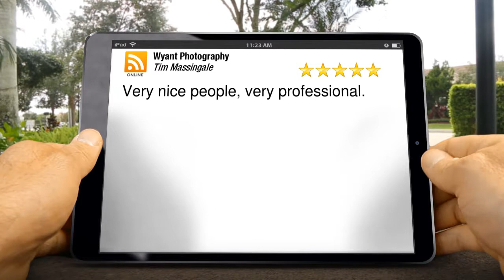Very Professional | Family Photo Locations In Carmel Indiana Remarkable 5 Star Review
Very nice people, very professional.
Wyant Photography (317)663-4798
2550 Hadley Grove S. Dr
Carmel, Indiana 46074
Specializing in:
Sr. Photos
Family members Portraits
Area Sessions
Generational Session
Company Specialist Head and Shoulders

You are taking into consideration an expert picture either for a family, senior high school sr. or an expert company picture. At Wyant Photography it is our goal to provide you the most effective experience with the finest of pictures.

Think of what would make this picture show your real personality.
As a senior it may be to include the tasks, pals, sports, animals and family members into your picture to assist remember these tasks as well as individuals that belong to your life at this time.
For a family members it may be to think about what your family likes to do together as well as make that the center of the picture; food preparation out, lake home, boating, camping, being together at home, and so on. We create pictures in many different locations, some of our most popular locations include:.

and various other high schools around Indianapolis

Wyant Photography
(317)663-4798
2550 Hadley Grove S. Dr., Carmel, Indiana 46074
Google listing